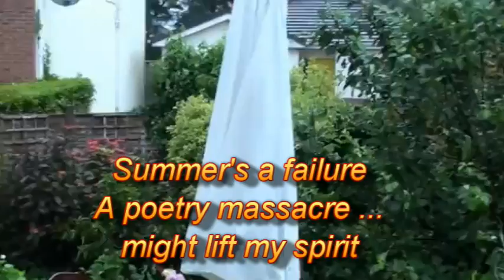Poetry War starts. You did ask for it, suckers! Prepare to die, now.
Pino joins the war.
This conflict will not end well
Only one can win!  - - - - - - - - - - - - - - - - - [more below]

Summer's a failure
A poetry massacre ...
might lift my spirit

AtheistAussie
You think you are a poet?
Here comes the master!

Andr0idThePoet
Please don't flatter yourself, man!
Your work is Vogon

Don't get me started
On scepticalheretic
You make my ears bleed

You think this is harsh?
I haven't even started
This will be ugly

This is a bloody war, man!
It won't be pretty

No. Pino is here
The war escalates into
HAIKU DESTRUCTION

You asked for it, boys
As This kitchen gets hotter
Get out while you can

More in this sorry saga:
AtheistAussie's opener: